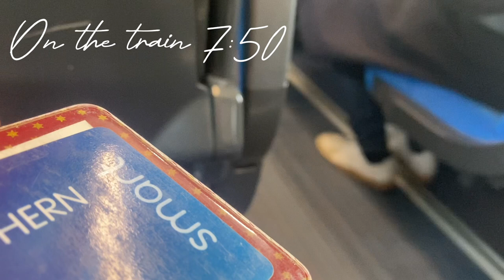A DAY IN MY LIFE || Musical theatre and legally blonde || Ellie Morgan Roberts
This video is a day in the life as a musical theatre student so you can get a bit more of an in-depth look at what we get up to each day.